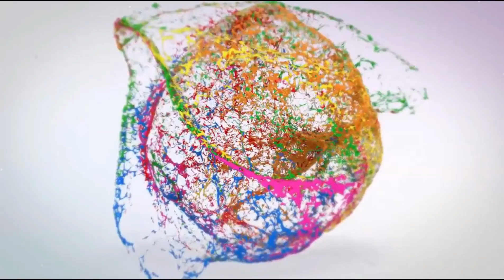Sleeping with dogs in Dubai for Money?.. True or Not, Mind your own Business